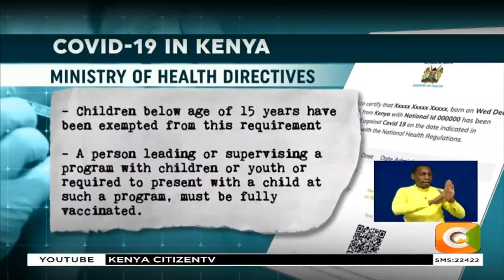Government invokes Public Health Act to enforce COVID-19 vaccination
Proof of vaccination needed to access public spaces, services
Positivity rate at 29.7%, 3,328 new cases reported